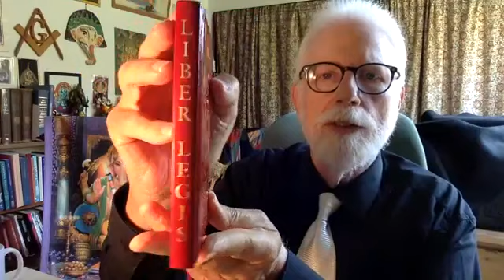Lon Milo DuQuette Reads "Ask Baba Lon" Part 10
Lon Milo DuQuette Reads "Ask Baba Lon" Part 10 of 28